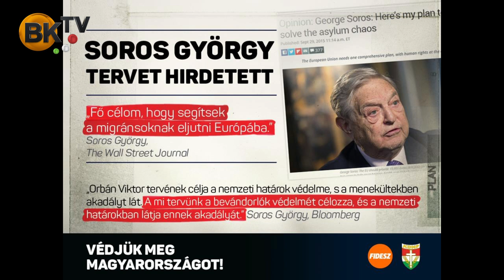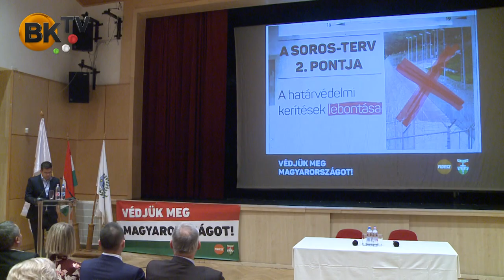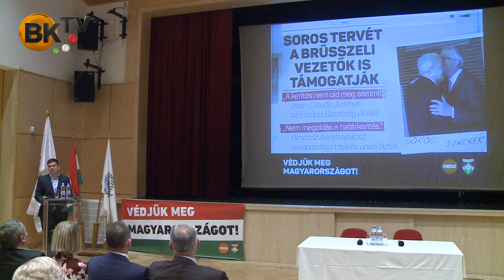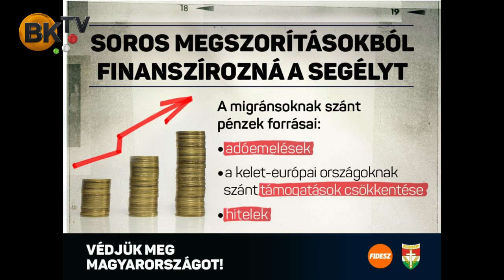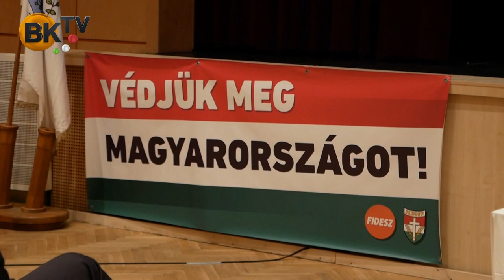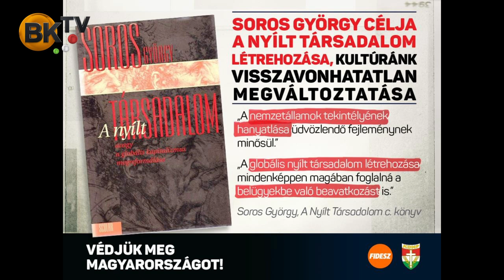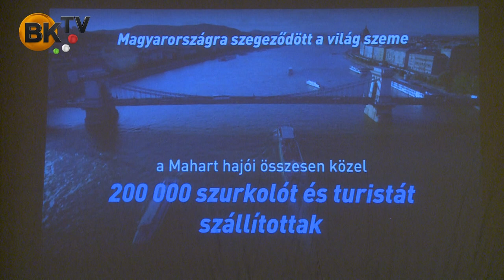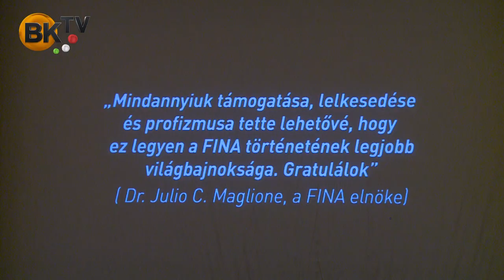Dr. Seszták Miklós törökbálinti lakossági fóruma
"Védjük meg Magyarországot!" címmel tartott fórumot Törökbálinton Dr. Seszták Miklós.